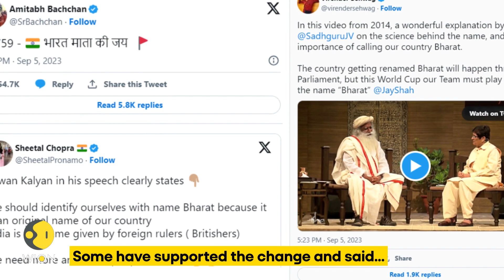India vs Bharat row: Five countries that changed their names and why | WION Originals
Those in its support have said that 'India' name is a needless legacy of British colonisation. Many countries in the past have changed names, they had their own reasons. Here are 5 of those countries: